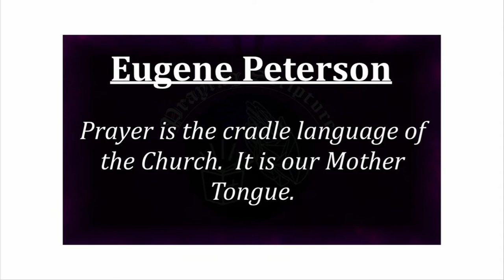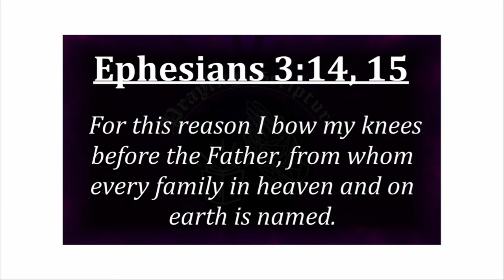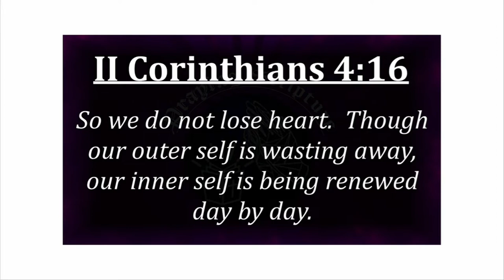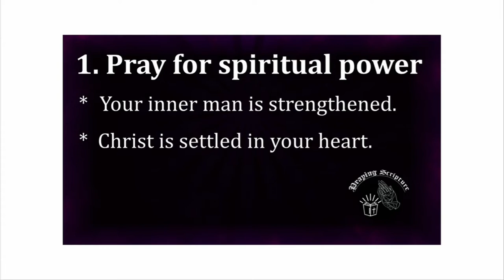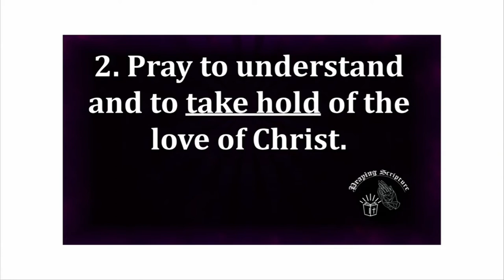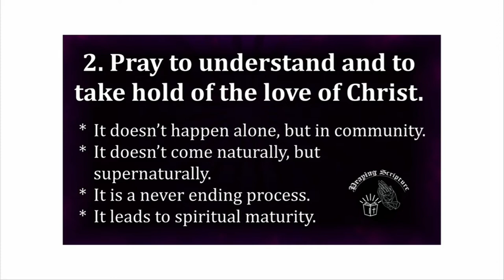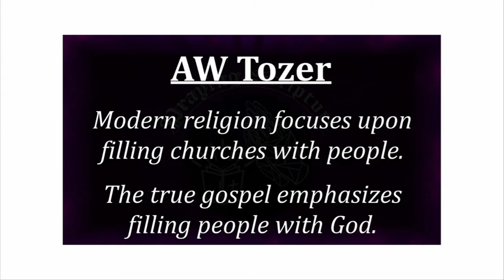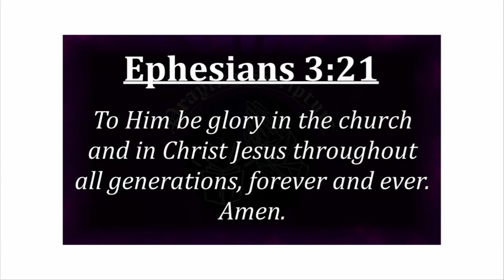Pray For Your Church II